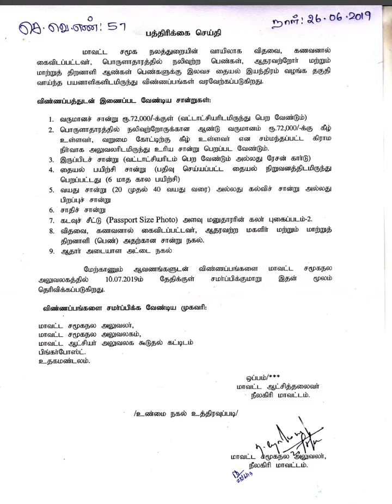தமிழக அரசு வழங்கும் இலவச தையல் மிஷின் பெறுவது எப்படி?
This Video About : சமூக நலத்துறை வாயிலாக செயல்படும் சத்தியவாணி முத்து அம்மையார் நினைவு இலவச தையல் இயந்திரம் வழங்கும் திட்டத்தின் கீழ், விதவை, கணவனால் கைவிடப்பட்டவர், ஆதரவற்றோர் மற்றும் மாற்றுத்திறனாளி ஏழைப்பெண்கள் மின் மோட்டார் பொருத்தப்பட்ட விலையில்லா தையல் இயந்திரம் பெறுவதற்கு விண்ணப்பிக்கலாம். தையல் இயந்திரம் பெறுவதற்கு விண்ணப்பத்துடன், ரூபாய் 72 ஆயிரத்திற்குள் வருமானச் சான்று, இருப்பிடச் சான்று ஆகியவை வருவாய் வட்டாட்சியரிடமிருந்து பெற்றிருக்க வேண்டும். ரேசன் கார்டு நகல், பதிவு செய்யப்பட்ட தையல் நிறுவனத்திடமிருந்து பெறப்பட்ட (குறைந்த பட்ச 6 மாத கால பயிற்சி) சான்று, வயது சான்று (20 வயது முதல் 40 வயது வரை), கல்விச் சான்று, பிறப்புச் சான்று, சாதிச் சான்று, கடவுச் சீட்டு, Passport Size Photo அளவு மனுதாரரின் கலர் புகைப்படம் இரண்டு மற்றும் விதவை, கணவனால் கைவிடப்பட்டவர், ஆதரவற்ற மகளிர் மற்றும் மாற்றுத்திறனாளி பெண் சான்று நகல், ஆதார் அடையாள அட்டை நகல் போன்ற சான்றுகளுடன் விண்ணப்பிக்க வேண்டும்.